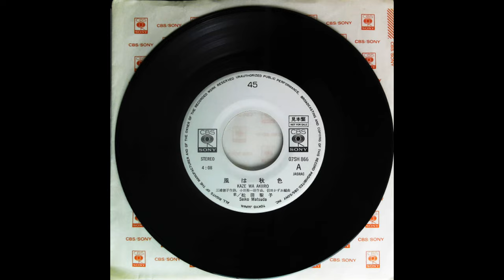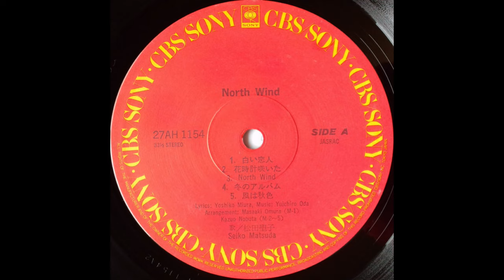Kaze Wa Aki-iro - Seiko Matsuda latest remastered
Released on 1 october 1980.
"Kaze Wa Aki-iro" is a song for her album North Wind and was released as a single.

Personnel
Guitar – Mikihiko Matsumiya
Guitar  – Hiromi Yasuda
Chorus – Freezer
Drums – Noriyuki Hirose
Bass – Fuminobu Tada
Flute – Akira Fujiyama, Nozomu Nakatani
Keyboards – Kazuo Nobuta
Marimba – Hisayoshi Takuma
Percussion – Tadaomi Anai
Strings – Joe Kato Group